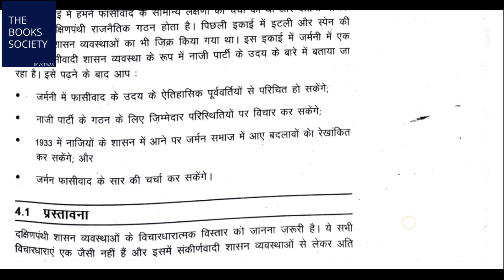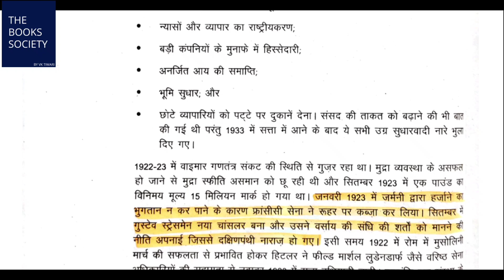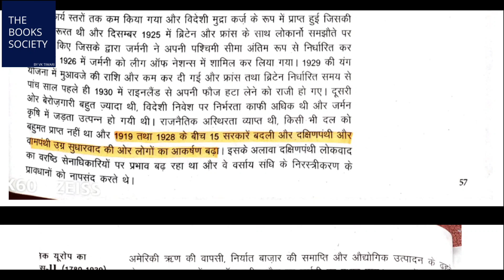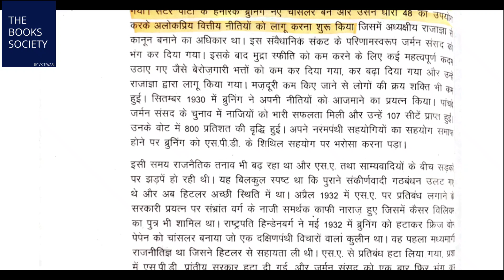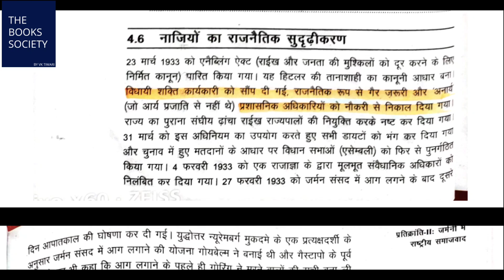IGNOU BHIC 114 Chapter 4 Part 1 जर्मनी में राष्ट्रीय समाजवाद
IGNOU BHIC 114 आधुनिक यूरोप का इतिहास II
IGNOU BHIC 114 Chapter 4 lecture